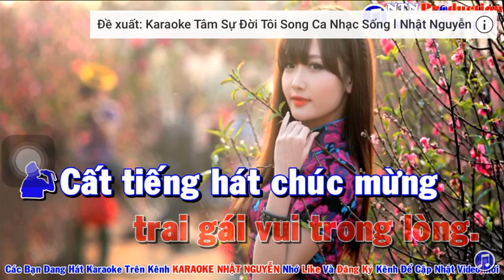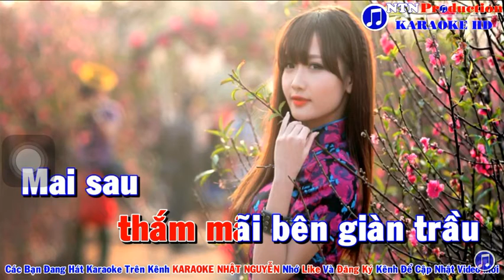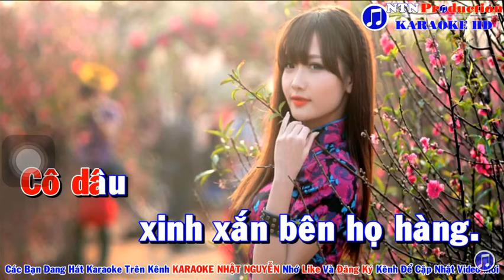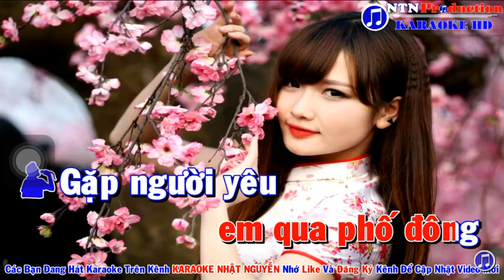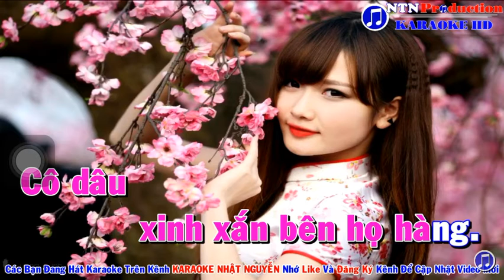Karaoke, Vui trông ngày cưới, song ca/ kiều trinh